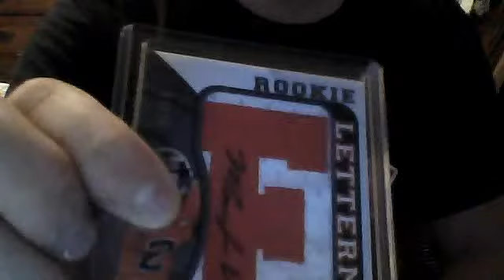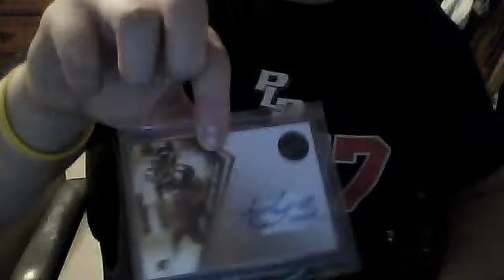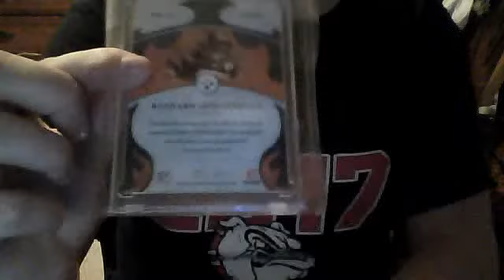Steelers hits ft/fs